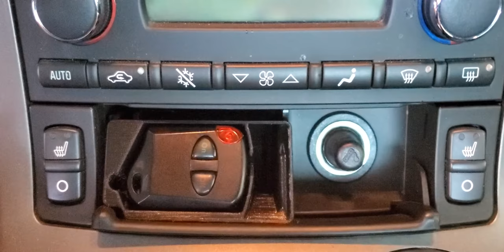C6 Corvette Mild 2 Wild Remote Ashtray Insert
I always hated having my Mild 2Wild remote rattling around in my cup holders, or sitting the folds of the shifter boot.  I'm not a smoker, so I never use the ashtray. So I modeled up the ash tray insert and made it into a custom fit for the remote.  Now it is hidden away, and easily accessible.